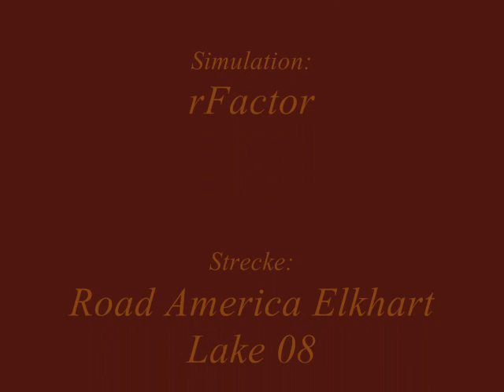rF - Ford GT auf Elkhart Lake 08